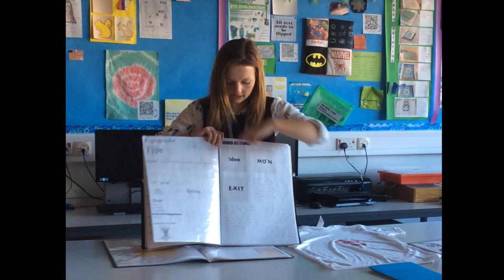Graphic Design - Bideford College Key Stage 4 Options (2024)